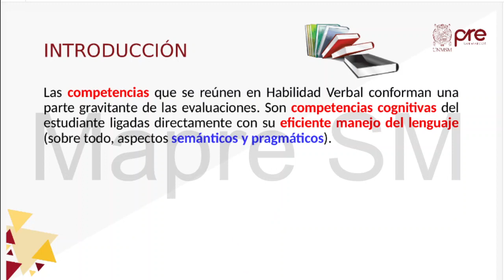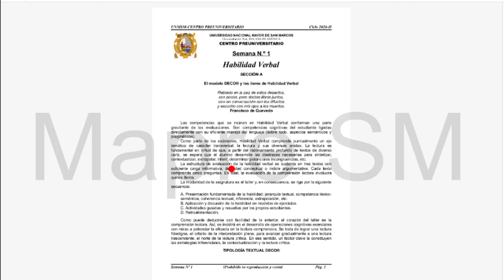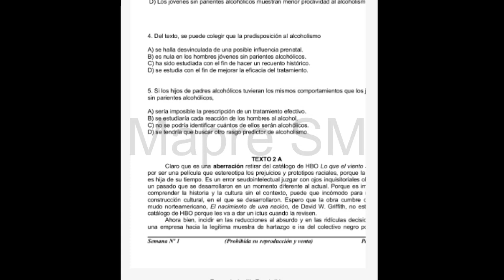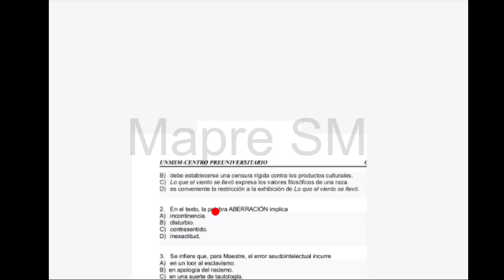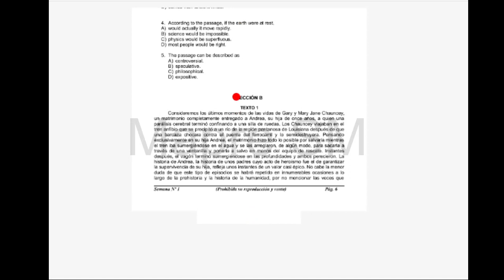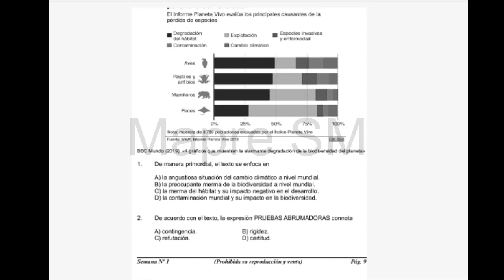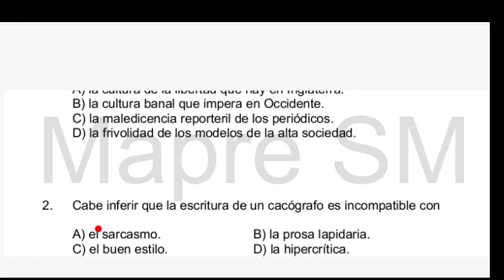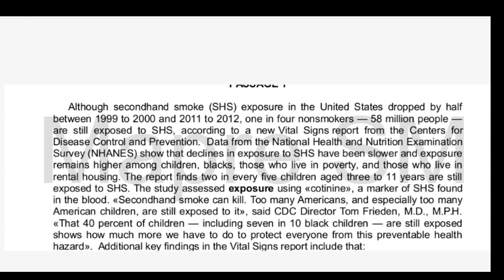H. Verbal S01 - El Formato DECO - Pre San Marcos 2020 II ¨Y¨📚🖥️